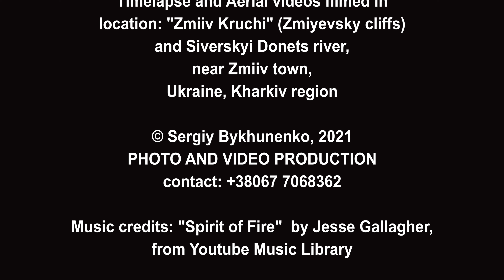Relax 4K video flight over misty valley of autumn river. Aerial and Timelapse, Zmiiv Kruchi, Ukraine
Relax 4K video with beautiful autumn landscapes of misty valley in "Zmiiv Kruchi" (Zmievsky cliffs), Ukraine, Kharkiv region. Foggy river at sunrise. Timelapses and aerial drone shooting. The feeling of flight and the smooth flow of the autumn sunrise over the nature of the valley accompanied by calm music.
Original video content.

4K Видео для релакса.
Восход над долиной туманов, осенняя природа, река Северский Донец, Змиевские Кручи. Таймлапсы и аэросъемка дроном.
Украина, Харьковская область, Змиевской район, "Змиевские Кручи".

Музыка из библиотеки Youtube: Spirit of Fire - Jesse Gallagher
аппаратура: Phantom 3 Pro (4k), Sony RX100-V (4k), Canon 6d (RAW Video with Magic Lantern) (FHD)